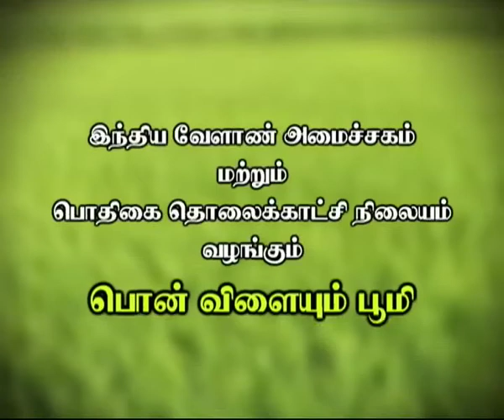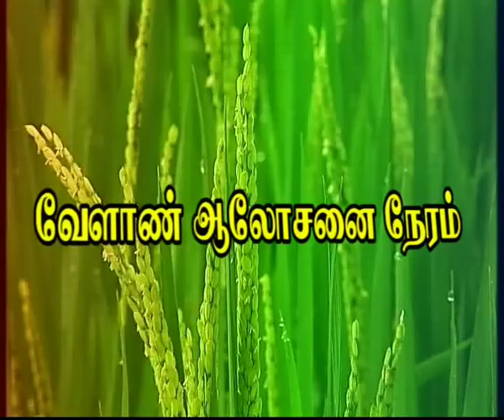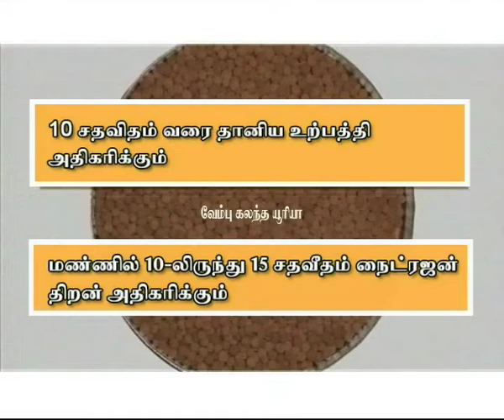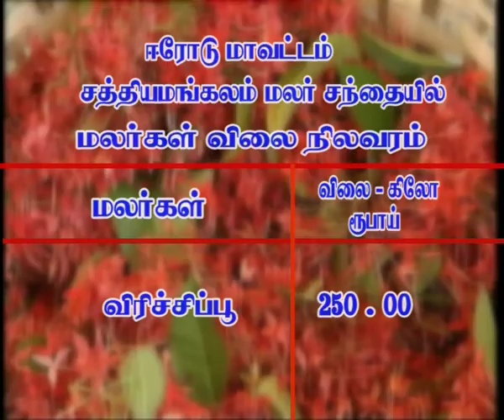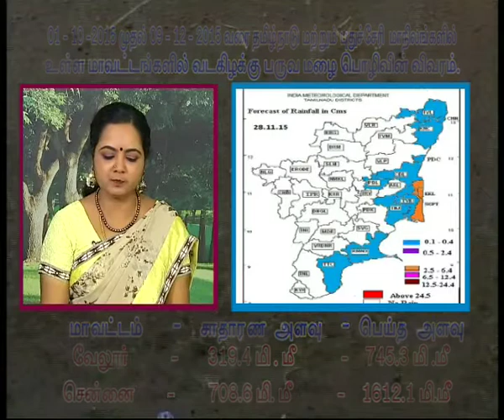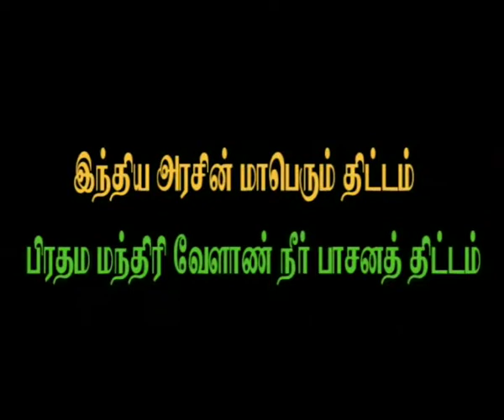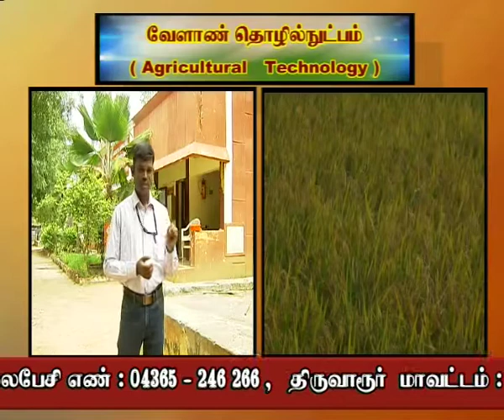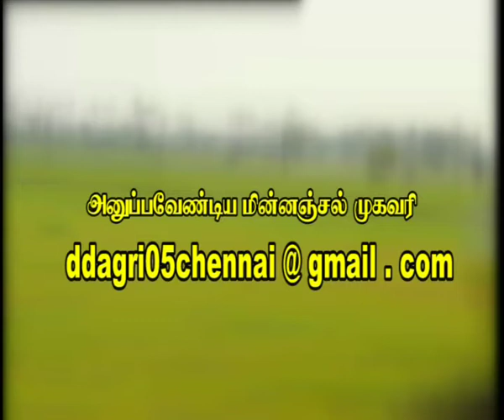Pon Vilaiyum Bhoomi 11/12/2015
Successful Farmer story:
Natural Mint cultivation in organic method

Agri Advisories Notes:
E Selvasekaran, Deputy General Manager,

Agricultural Technology :
Dr S Muthuramu , Asst Professor, Dept of Breeeding & Genetics,
Agricultural Research Station(ARS), Paramakudi, Ramanathapuram.